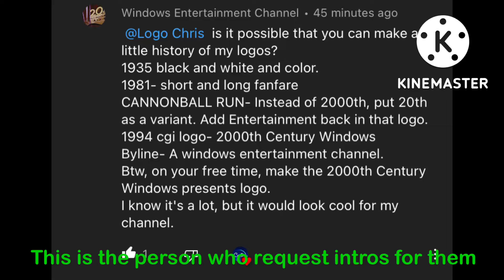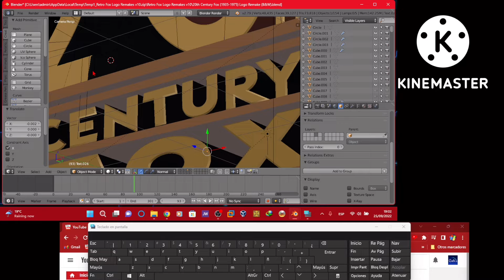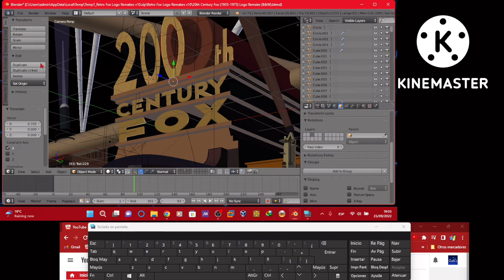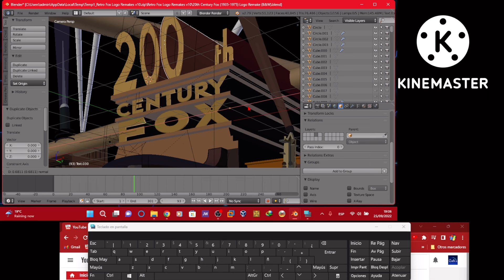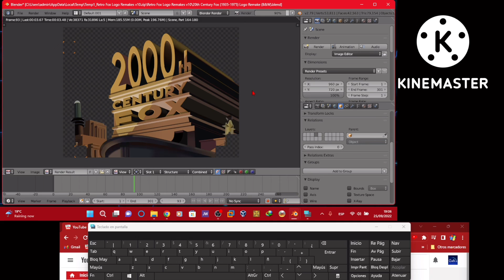How I use Blender part 1 (Read Description)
I made this video if people want to know how I use blender especially @2000thCenturyWindows or @windowsentertainmentchanne5313

Right now I’m using the 1935 black and white 20th century fox model, I won’t do multiple videos with different models, because it will be long, so don’t blame me if your model doesn’t do the right thing unlike this model because this is not my

Not much I can say in the description so enjoy it